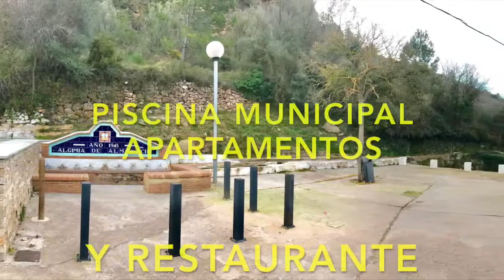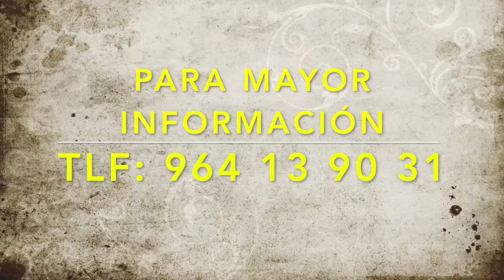ALGIMIA DE ALMONACID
PUERTA PRINCIPAL DEL PARQUE NATURAL DE LA SIERRA DE ESPADAN.
SENDERISMO- EXCURSIONES-RUTAS GUIADAS ETC.